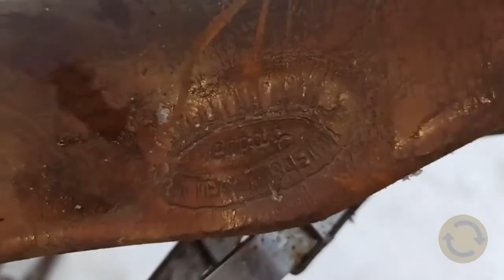Седла из кожи на ретро велосипеды.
Данная запчасть применяется в первую очередь для реставрации старинного велосипеда. Также пользуется спросом у простых любителей велосипедов СССР.

Мои контакты:
Авито